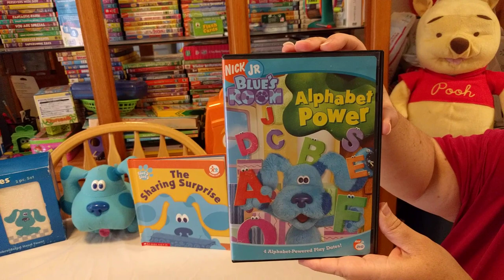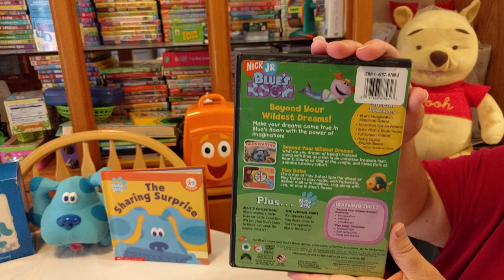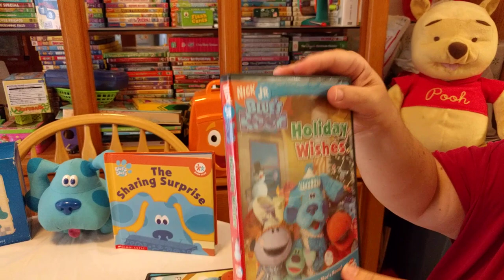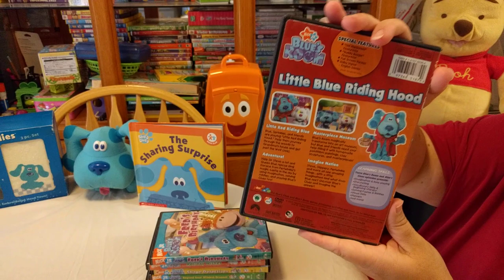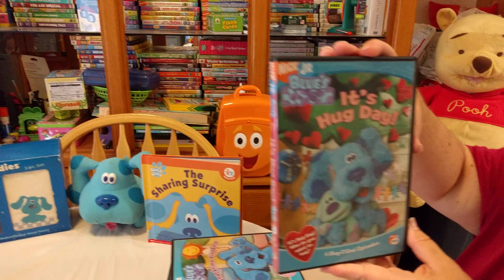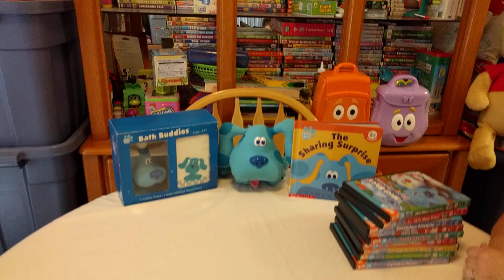Kiana's Blue's Room DVD Collection!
Sorry if anyone finds this video distracting. She was in a really good mood. Thank you everyone😊